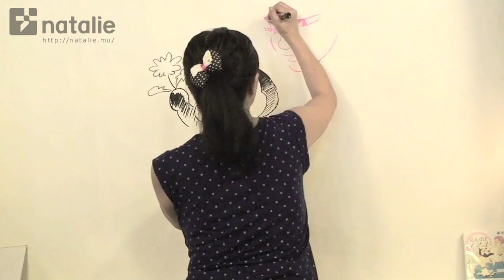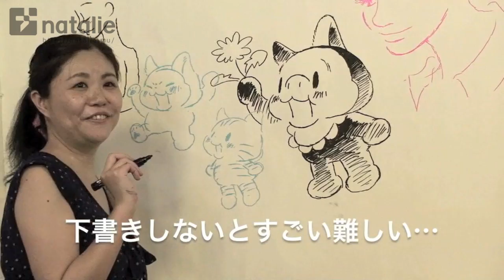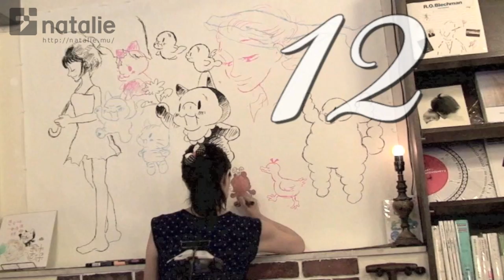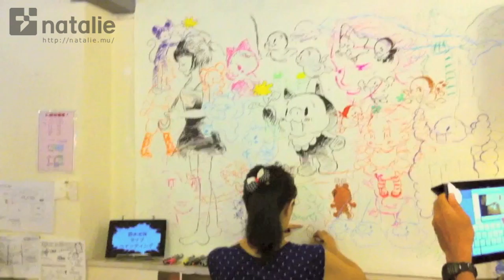鈴木志保ライブペインティング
リンク先にインタビューあり。2011年7月31日に京都・恵文社一乗寺店にて行われたライブペインティングの模様。